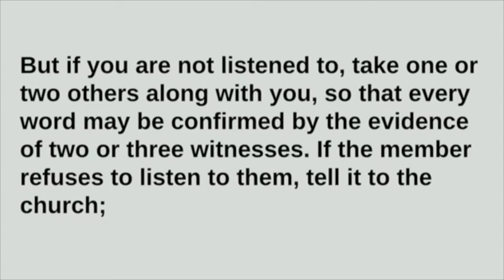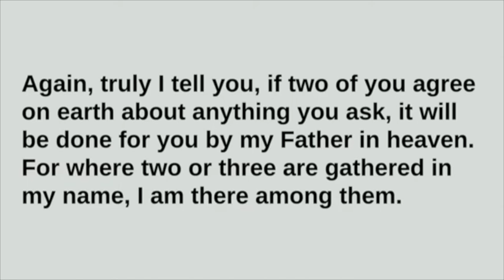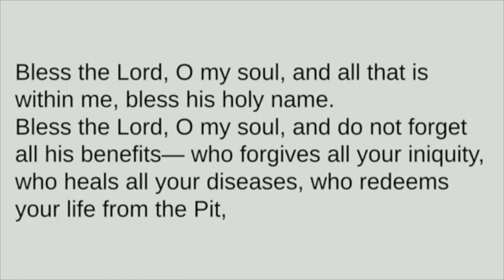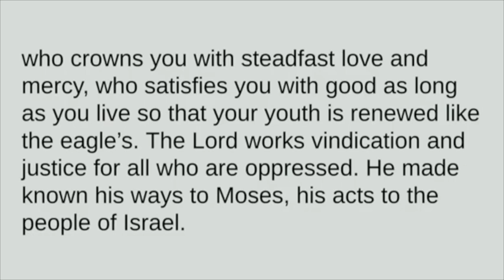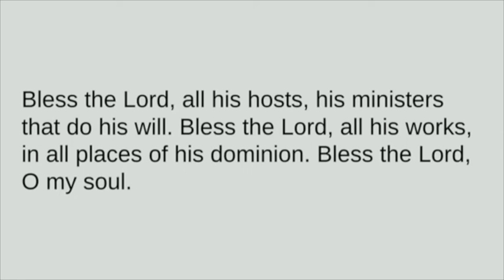Sermon August 14, 2022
Pastor Robin Miller Curras preaches "Forgive Us, Forgive As," based on Matthew 18:15–20.